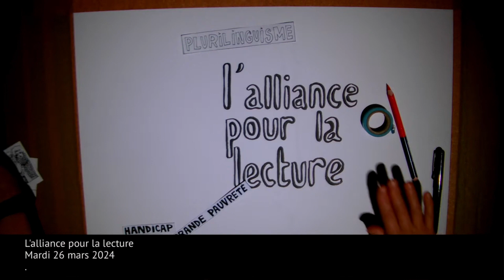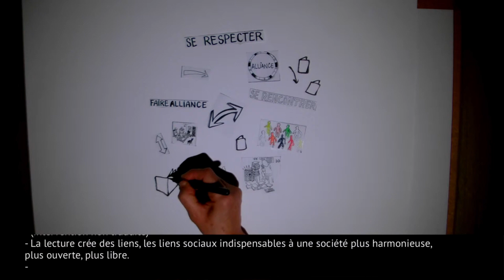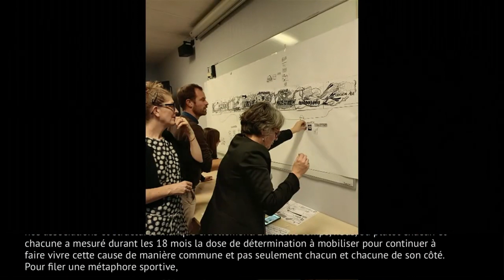Ouverture des 2es Rencontres nationales pour le développement de la lecture - 26 mars 2024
Ouverture des 2es Rencontres nationales pour le développement de la lecture organisées par L'Alliance pour la lecture le 26 mars 2024 à la Maison de la poésie à Paris.

• Lecture collective et plurilingue du Manifeste de L'Alliance pour la lecture par Léo Campagne Alavoine, trésorière de L'Alliance pour la lecture et directrice de l'Agence quand les livres relient • Françoise Lagarde, présidente du CRILJ (Centre de recherche et d'information sur la littérature pour la jeunesse) • Delphine Henry, déléguée générale de la FILL (Fédération interrégionale du livre et de la lecture) • Virginie Lamontagne, chargée de mission communication / partenariats à l'ANLCI (Agence nationale de lutte contre l'illettrisme) • Tiphaine Guérin, responsable des missions Culture et Europe, service expérimentation, innovation- recherche à la FAS (Fédération des acteurs de la solidarité) • Bettina Fabre, chargée d'administration et de production au SLPJ (Salon du livre et de la presse jeunesse) • Nasim Kiani, gestionnaire de formation au SLPJ • Florence Bianchi, coordinatrice de L’Alliance pour la lecture • Carole Chaix, illustratrice tout terrain • Sylvie Vassallo, présidente de L’Alliance pour la lecture et directrice du SLPJ •

• Introduction de Sylvie Vassallo, présidente de L’Alliance pour la lecture